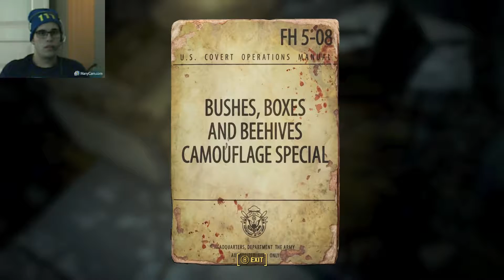Le Fusil Terrible Fallout 4